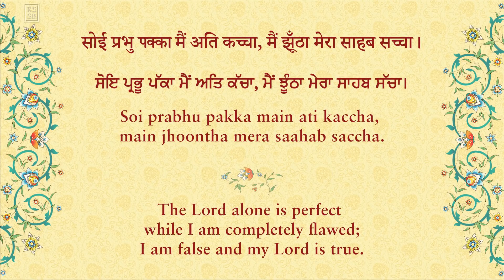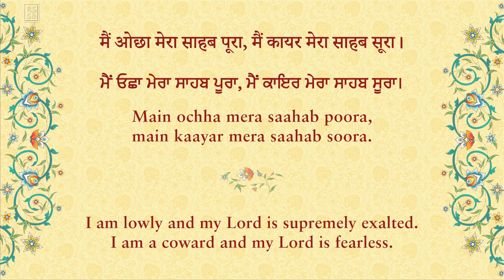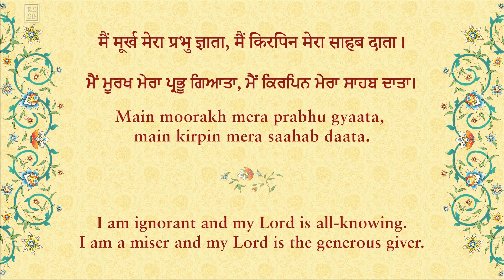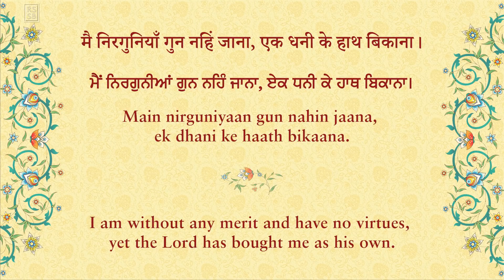Main Nirguniyaan Gun Nahin Jaana by Dharnidas Ji with Translation in E/H/P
Shabads are hymns or spiritual poems written by saints and mystics from different spiritual traditions of the Indian subcontinent. The shabads convey a deep message of truth and are sung with heartfelt devotion. They express the intense longing of the soul for union with the Lord. These songs of devotion are prayers that inspire the true seeker to turn inwards to contact the ultimate Truth – the inner divine music that reverberates within every being.

I am without any merit and have no virtues,
yet the Lord has bought me as his own.
The Lord alone is perfect
while I am completely flawed;
I am false and my Lord is true.
I am lowly and my Lord is supremely exalted.
I am a coward and my Lord is fearless.
I am ignorant and my Lord is all-knowing.
I am a miser and my Lord is the generous giver.
Says Dharni: my mind is fully convinced –
the Lord lives forever; let me cease to exist.